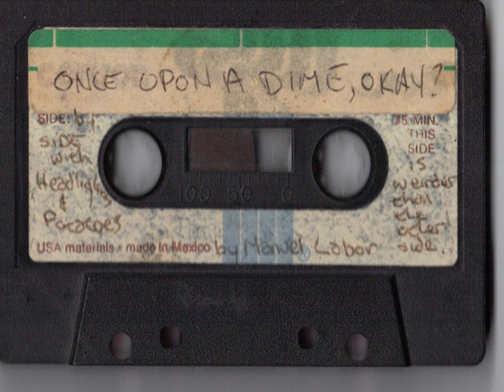Once Upon A Dime Okay Part 2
More NPS archival material and virtual clubroom can be found here...